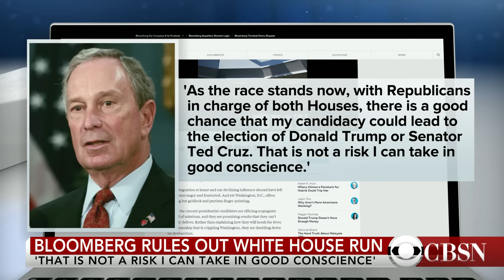GOP candidates jockeying for Michigan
Republican candidates focus their energy on the next primary in Michigan, where Donald Trump currently holds a comfortable lead. CBS News chief White House correspondent Major Garrett has analysis for CBSN.